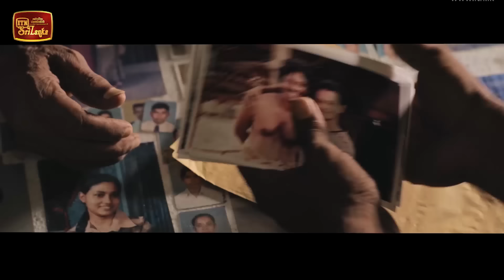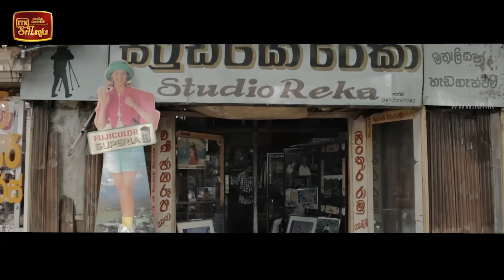Thanamalvila Kollek | Episode 25 - (2020-04-12) | ITN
Thanamalvila Kollek | Episode 25